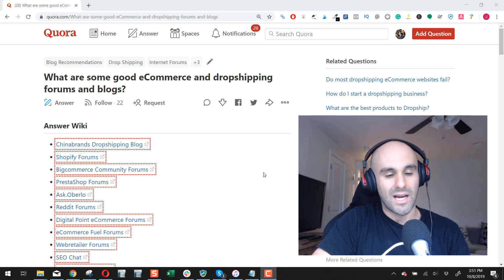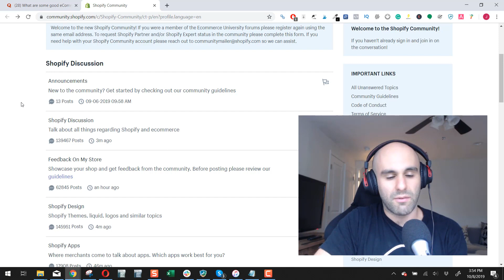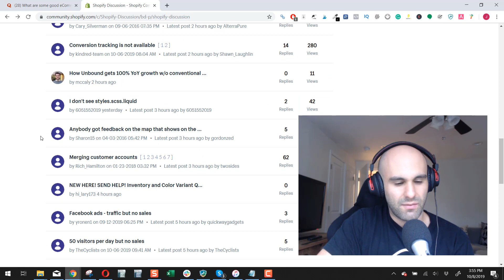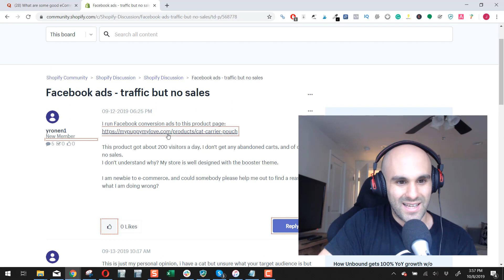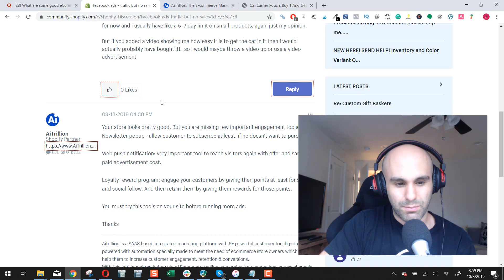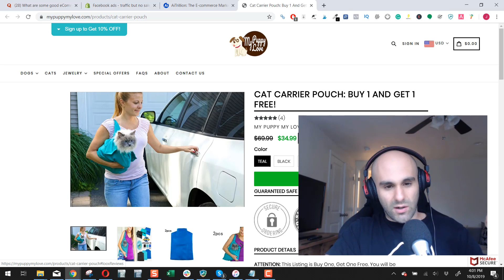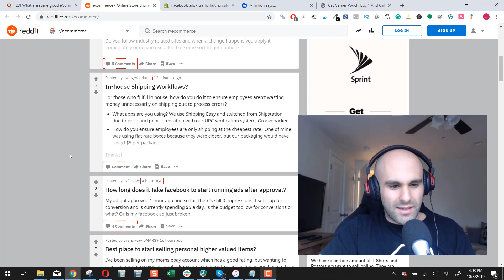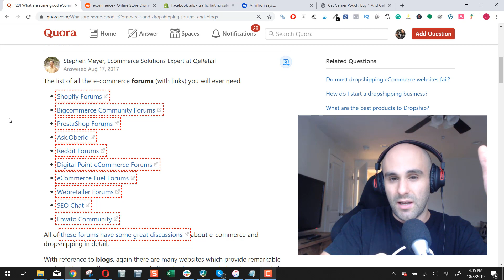High Ticket Dropshipping - Are There Any Good Dropshipping Forums?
Are there any good dropshipping forums? The answer is no. As a matter of fact, I truly believe that people who spend time on forums when it comes to building a business are wasting their time.

Those who are serious about dropshipping or any other online business model should be spending times taking courses and TESTING TESTING TESTING. You need to actually be in the business to understand how it all truly works.

Imagine trying to read a book on how to throw a karate kick and never actually practicing it. You're better off learning how to do a kick, giving it your best shot and then continuing to practice to refine it.

OK, maybe that's a lackluster example, but still.

Forums are usually full of people that aren't succeeding and are wondering why. The other people on there aren't succeeding either so they give bad answers or they are just trying to sell you something. The people that are succeeding are too busy with their business!